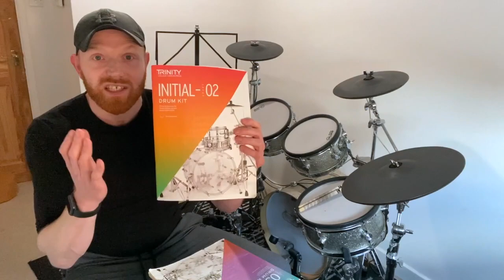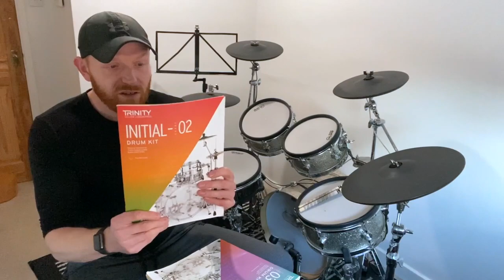What Drum Grade Level Should I Start At?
Question I get asked all the time, and just got asked again! - where should I start with the drum Grades/which grade level should I start at?

Often get asked about Trinity College London Drum Kit Grades vs Trinity Rock and Pop too, my thoughts on that are

Mike :)

If you’ve enjoyed these videos, please consider supporting this channel by “buying me a coffee” or becoming a monthly member at:

Monthly members get a complimentary 30 mins Zoom session where we formulate personalized practice plan for you - updated each month as you progress. You also get access to members’ videos, drum support via video response/email, priority video requests - plus you’ll be supporting this channel and helping it to grow, which I’d hugely appreciate.

Online drum lessons with Mike via Zoom!

Become a monthly supporter of this channel - See members-only videos and get video support from Mike

Become a member of Mike Barnes Drums for £10 per month and you’ll get:

*A customized daily practice plan

*A weekly members-only video

*Drum support from Mike in the form of video responses - Send me your question about drumming, drum grades etc and I'll send you a video response in reply! - up to 2 per month for members.

*Hassle-free access to all my YouTube playlists via one simple list.

*Every new member will also receive a shout-out on my YouTube channel.

I massively appreciate you supporting the channel, and sufficient monthly sign-ups would allow me to further increase the output of the YouTube channel as well as the Instagram/Facebook feeds.

Mike’s E-Kit

Drumtec Diabolo kit with Roland snare and cymbals, TD-11 Sound Module

Mixcder E9 Active Noise Cancelling Headphones - buy (my video review of these headphones is

Mike Barnes Drums Amazon Shop

I now have an Amazon store featuring all the gear, books etc you see here in these videos, and that I use myself on gigs/in the studio and recommend. It doesn’t cost any more to buy from this store than it does from regular Amazon, but you’d be supporting this channel by doing so, which would be very much appreciated!:

Socials

Mike :)